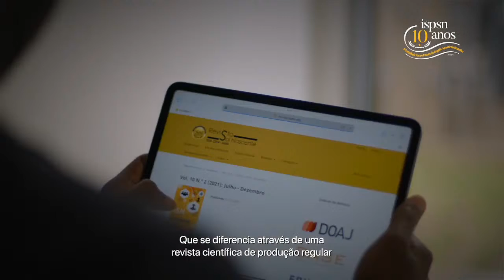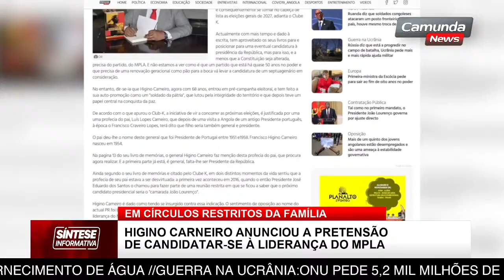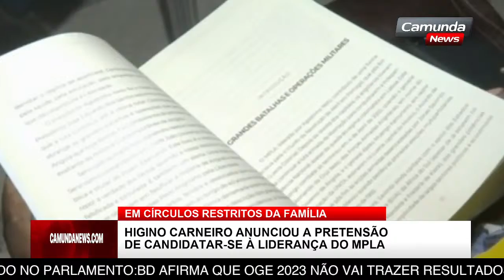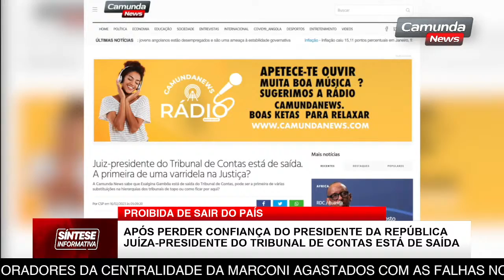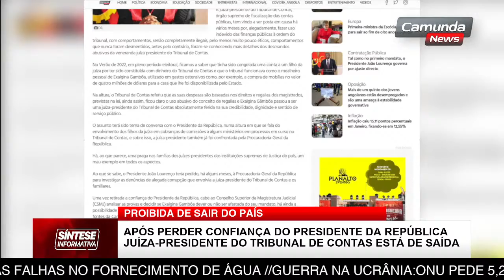HIGINO CARNEIRO ANUNCIOU A PRETENSÃO DE CANDIDATAR-SE À LIDERANÇA DO MPLA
EM CÍRCULOS RESTRITOS DA FAMÍLIA

PROIBIDA DE SAIR DO PAÍS

APÓS PERDER CONFIANÇA DO PRESIDENTE DA REPÚBLICA, JUÍZA-PRESIDENTE DO TRIBUNAL DE CONTAS ESTÁ DE SAÍDA

CONFLITO ENTRE RDC E RUANDA

KIGALI RELATA NOVOS ATAQUES DE SOLDADOS CONGOLESES, ASSUNTO VAI ESTAR NA MESA DA CIMEIRA DA UNIÃO AFRICANA